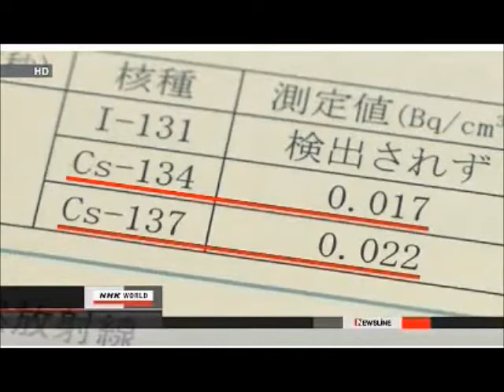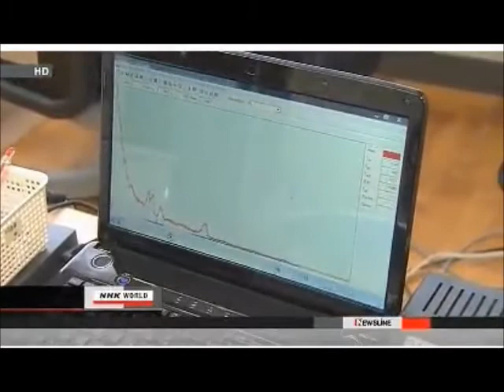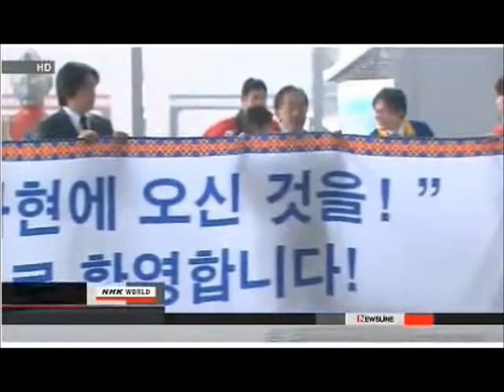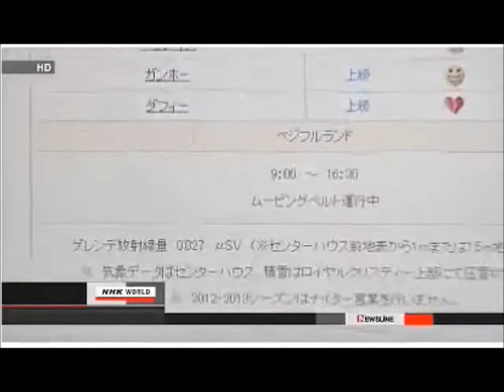Fukushima, Japan: Insanity Continues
TEPCO panel says misinformation not intentional

A third-party investigation set up by the operator of the damaged Fukushima nuclear plant has concluded the utility did not intentionally misinform Diet panel members about problems at the plant.

A former member of the Diet panel surveying the nuclear meltdown accused the Tokyo Electric Power Company of blocking their inspection.

The investigation concluded on Tuesday there was no systematic attempt by the utility to fabricate information.

The former Diet panel member Mitsuhiko Tanaka said the panel had to give up its inspection of the No. 1 reactor at the plant in February last year because TEPCO officials said it was too dark inside the building.

Tanaka said he had not expected anything from the investigation and was not surprised by its conclusion. He said he would continue to press the Diet to pursue the matter and inspect the plant.

The third-party investigation was set up last month and includes a former judge. The investigators said the alleged misinformation was simply a misunderstanding and was not intentional.

TEPCO President Naomi Hirose said the utility will take steps to improve its procedures. He said he may ask the Nuclear Regulation Authority to inspect the No. 1 reactor.

Mar. 13, 2013 - Updated 06:47 UTC (15:47 JST)

Population outflow continues in Fukushima

An NHK survey has found that Fukushima Prefecture, the site of the 2011 nuclear accident, continued to see a major population outflow from last year to this year.

The survey covered 3 prefectures hit hardest in the March 11th disaster in northeastern Japan.

NHK looked into the numbers of those who moved in or out of the 127 municipalities in Fukushima, Miyagi and Iwate prefectures during the 11 months to February 1st.

A net total of slightly more than 9,000 people moved out of the 3 prefectures. The number compares with a net outflow of some 44,000 in one year after the disaster.

Fukushima Prefecture lost more than 12,000 residents during the 11 months.

Iwate Prefecture also saw a net drain of almost 2,500 people.

But Miyagi Prefecture posted an increase of almost 5,700. It was a reversal from a net outflow of nearly 6,900 in the year after the disaster.

Cities in Fukushima Prefecture suffered the largest net losses. Koriyama, Iwaki and Fukushima lost about 2,300, 1,700 and 1,600 people, respectively. About 90 percent of the prefecture's municipalities registered net drains.

A professor at Japan Women's University, Takashi Abe, says the continued outflow from Fukushima Prefecture showed the magnitude of the nuclear accident's impact.

Abe says Sendai in Miyagi prefecture, the largest city in Tohoku region, has been attracting the moving residents, including people from Fukushima Prefecture, as the city has become a center of reconstruction.

Mar. 11, 2013 - Updated 07:27 UTC (16:27 JST)

Government to begin decontamination project

Japan's government hopes to start as early as May a model project to decontaminate areas with high levels of radiation around the crippled Fukushima Daiichi nuclear power plant.

The Environment Ministry is yet to establish a clean-up plan for areas with radiation levels above 50 millisieverts because of a lack of effective methods.

Those areas are designated as unsuitable to live in for many years, but the government has concluded that decontamination is essential for post-disaster reconstruction.

The government plans to test the removal of soil and the clean-up of the ground using high-pressure water. These methods have already been used in other areas.

It will also try to demolish and remove buildings contaminated with radioactive substances in the effort to reduce radiation levels.

Mar. 8, 2013 - Updated 22:22 UTC (07:22 JST)